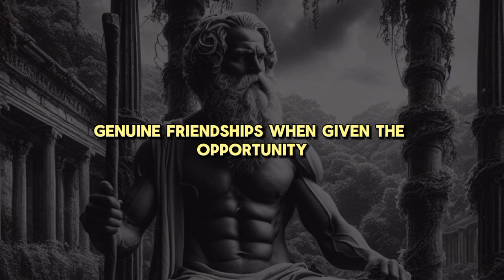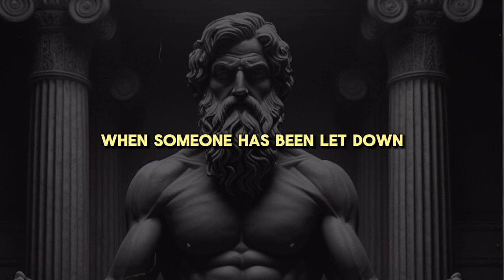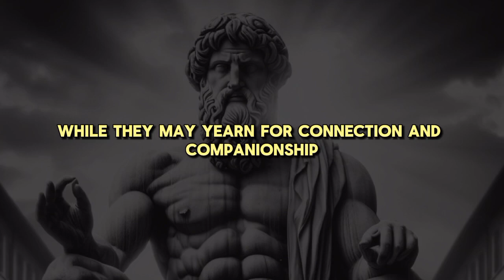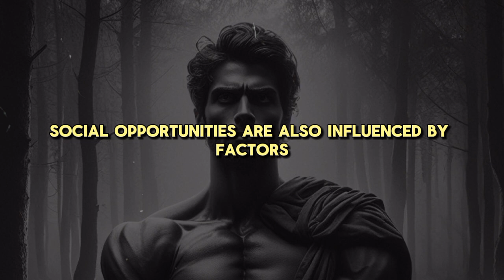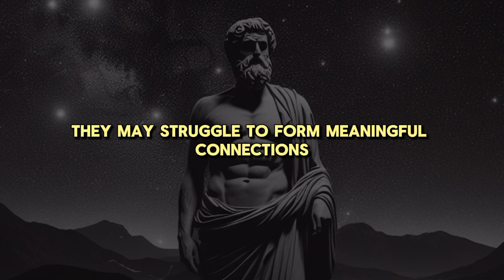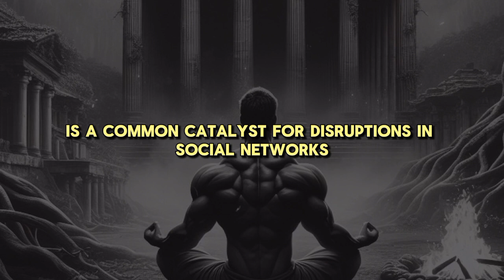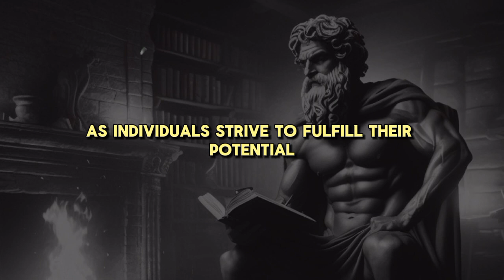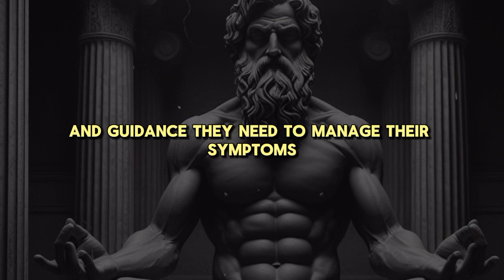A Lack of Friends Indicates That a Person is Very... (Marcus Aurelius Stoicism Philosophy | Stoic)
Explore the ancient wisdom of Stoicism through the teachings of Marcus Aurelius and contemporary insights from Ryan Holiday. Dive into daily Stoic practices and Stoic philosophy to cultivate resilience and peace in your life. Join us on a journey to embrace the Stoic way of living!